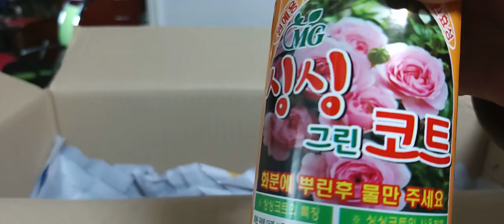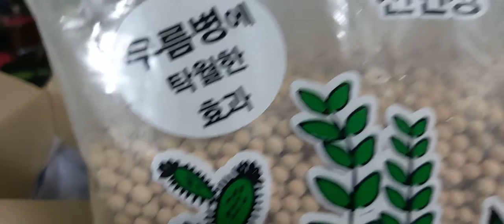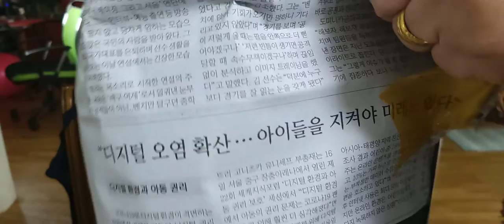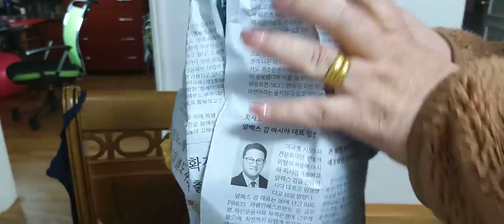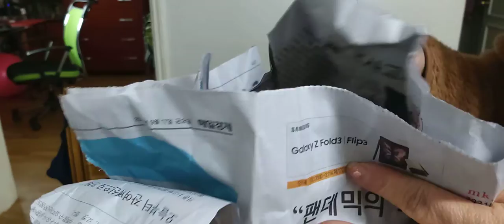언박싱해봅니다🤗🤗🤗